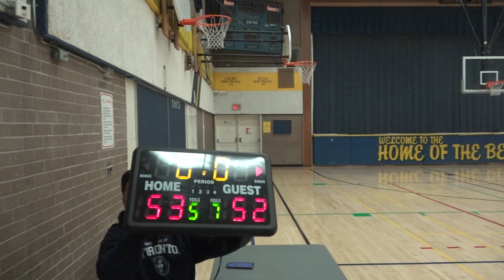Wings(52) Tier 8 - 2023 SPRING Queens Legends(53) - tcbl saturday